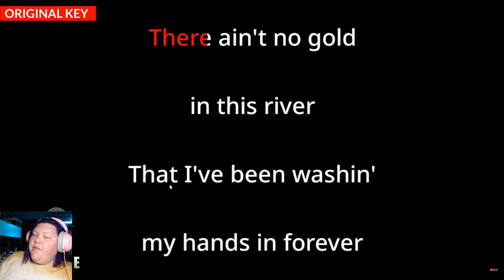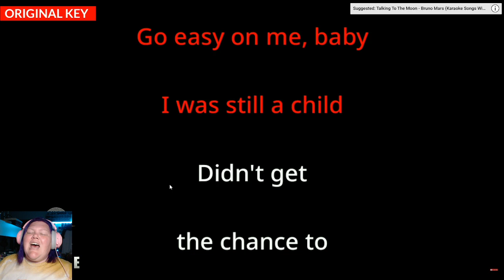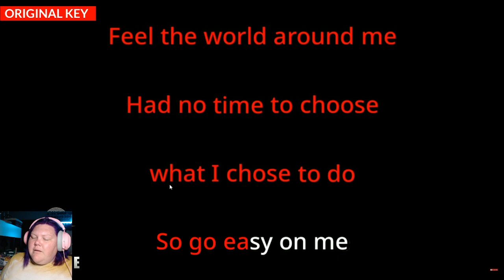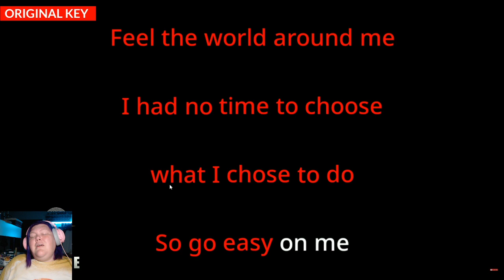Karaoke Easy on Me by Adele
Music track and Karaoke from Lets Goo SingSongs MusisiKARAOKE
Track by @MusisiKaraoke
*Twitch Sings is a karaoke game from Twitch that has special permission for users to sing along with the current copyrighted material shown and heard in the game videos*